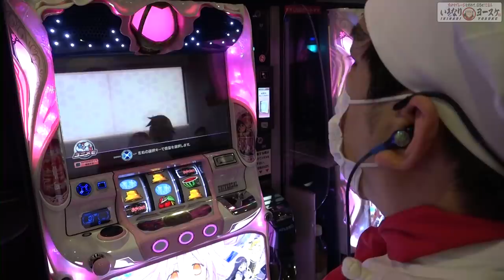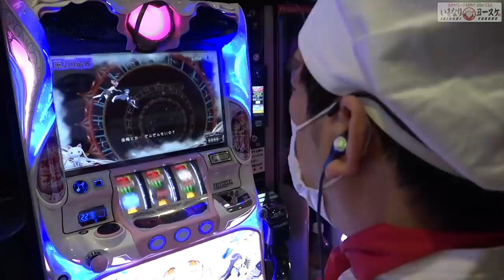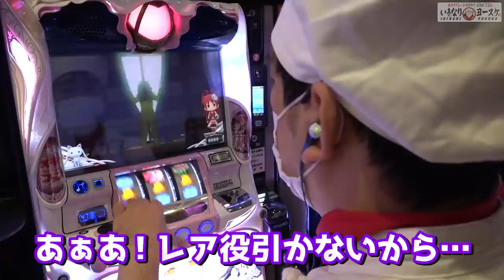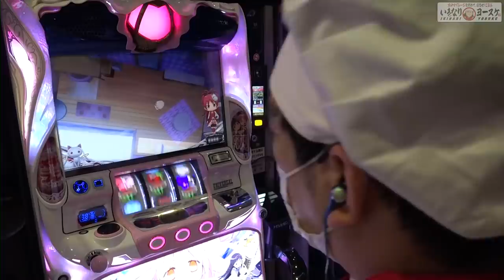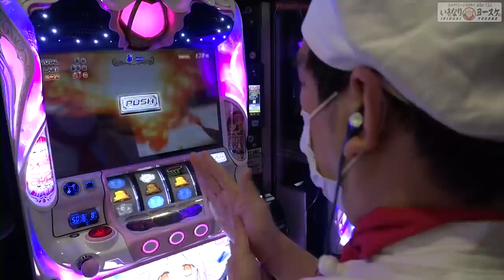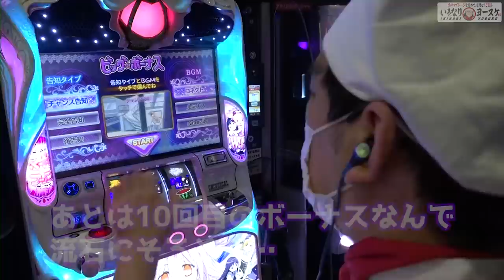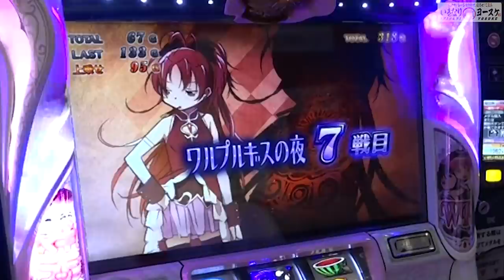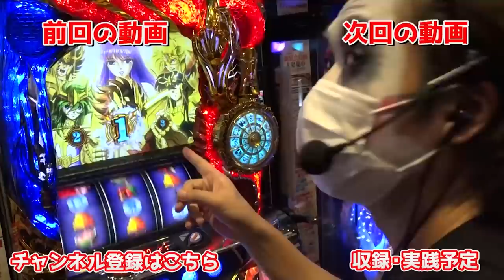まどかマギカ2で最初で最後のロングフリーズ｜1GAMEいきなりヨースケ#80【パチスロ・スロット】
魔法少女まどか☆マギカ2でロングフリーズを引きました。
ワルプルギスの夜も引きました。奇跡も魔法もありました。

1GAMEサブチャンネルはこちらから

1GAME直近の収録スケジュールはこちらから

★★★プレゼント応募について★★★
Twitterフォロー＆リツイートでプレゼントGETのチャンス！！
②プレゼントのお知らせツイートをRT(リツイート)
  【プレゼント応募受付開始】と書いてあるツイートをRTしてください

1GAMEヨースケの、パチンコ・パチスロユーザー参加型バラエティ。
獲得枚数と動画の「いいね」数でスロマイレージポイントを貯め、視聴者プレゼントをGET！
毎月29日以降に1ヶ月の集計結果とプレゼントについて発表があります。

1GAMEヨースケ初の著書【１億2000万分の１の激アツ人生】